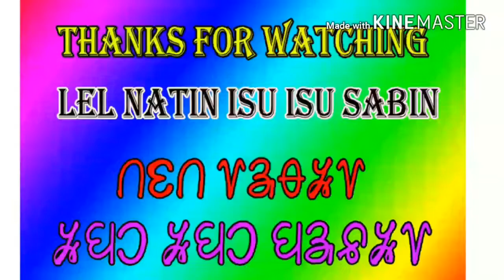BRAHMATOTA, BADASAHI REN KUH BIRSA MUNDA DURANG RE SUSUN // NAPAM POROB 2018 // 2ND NAPAM POROB